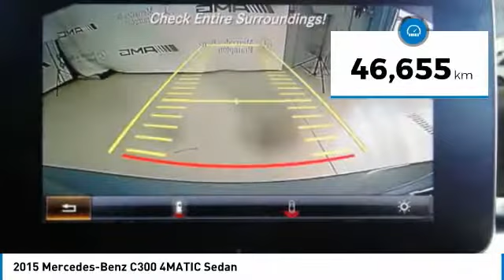2015 Mercedes-Benz C300 Brampton ON P843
2015 Mercedes-Benz C300 4MATIC Sedan

Mercedes-Benz Brampton
10 Coachworks Crescent

Enjoy 0.9  financing for up to 24 months on select 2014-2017 Certified Pre-Owned vehicles. 2015 Mercedes Benz C300 4Matic Sedan with Premium, LED Lighting and Sport Packages.  This vehicle will not disappoint you. Buying Certified gets you: Reassurance: 150-point certification-inspection, all authorized Mercedes-Benz Parts. Warranty: standard Star Certified warranty up to 6 years or 120,000 kmConfidence: complete vehicle history reportSecurity: 24-hour special roadside assistancePeace of mind: five day/500 km exchange privilege All of our customers, at Mercedes-Benz Brampton who need maintenance or repairs on their car during their absence can take advantage of our travel service:Leave your vehicle at the dealership and our shuttle service will drive you to the airport.No parking fees, no worries: your vehicle will be safe and sound while you are gone.